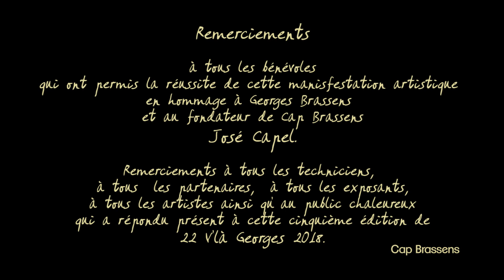22 V'là Georges 2018 : soirée d'ouverture, le lundi 22 octobre 6'50"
L'édition 2018  de 22V'là Georges a débuté le lundi 22 octobre avec la participation sous chapiteau de Malice'n Swing, Corne d'Aur'oc et Malo.

En voici quelques images :

0' 00" : Intro
0'  08"  : Malice'n Swing
2'  37"  : Corne d'Aur'oc
4' 28"  : Malo
6'  16"  : Générique

CAP BRASSENS :
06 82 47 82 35

CAP BRASSENS :
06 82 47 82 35